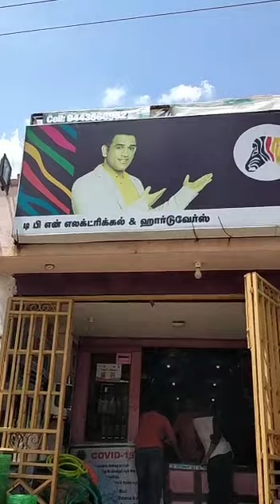KAG- TPN ELECTRICALS HARDWARES- PONDY|Online|TilesVisualiser |Bathroom Tiles|FloorTiles|Wall Tiles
Dear Esteemed Customer, This is a natural VIDEO done by our beloved KAG TILES Dealer in his Show Room regarding online Tiles Visualizer. With our online Tiles Visualizer, you have around 5,00,000 (Five Lakhs only) preview options to view any kind of Tiles in different layouts of Hall / Bedroom / Kitchen, etc., KAG Tiles Visualizer is a first of its kind in India. Pls. Click the following link to experience KAG Tiles Visualizer : Visit our nearest AUTHORIZED KAG TILES EXCLUSIVE SHOW Room for greater experience on our Quality Products @ the best competitive price in India. With around 25+ years of experience and expertise in the Tiles Industry, KAG manufactures around 2500 + Designs, ranges, and all varieties of Tiles viz., Floor Tiles, Wall Tiles, Roof Tiles, Parking Tiles, Elevation Tiles, Ceramic Tiles, Porcelain Tiles, Vitrified Tiles, Nano Tiles, Double Charge Tiles, etc., KAG always ensures that it gives the best quality tiles at the best competitive best price in the present-day Market Scenario. In addition, KAG is also into Taps, Bath Fittings, Showers, Accessories Sanitary Ware, and Other Allied Products. Stock app